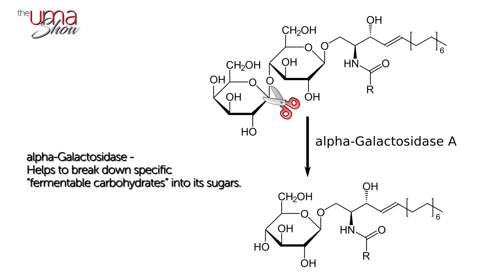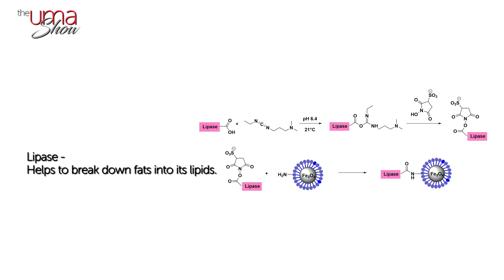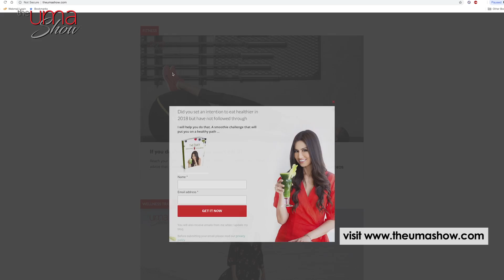All About Digestive Enzymes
Hello! My Tribe,

So what are digestive enzymes?
Technically, “enzymes” are compounds that help critical biochemical reactions to happen in your body. These reactions can be anything, from making neurotransmitters like serotonin, to burning food for energy, to breaking down food we eat into smaller pieces that our guts can absorb.
As I just hinted, “digestive enzymes” are specifically those enzymes we use for digestion. They’re enzymes that our digestive system naturally makes and secretes when we eat.
Now, all of the “macronutrients” we eat (carbs, protein & fat) need to be broken down into their individual (smaller) parts so that we can properly absorb and digest them. They’re just too big otherwise, and if we don’t absorb them properly, we can get symptoms of fatigue, malnutrition, digestive distress, or a host of other symptoms.

The most common digestive enzymes you’ll see on product labels are:

● Amylase - Helps to break down starch into its sugars.
● alpha-Galactosidase - Helps to break down specific “fermentable carbohydrates” into its sugars.
● Lactase - Helps to break down lactose into its sugars.
● Protease - Helps to break down protein into its amino acids.
● Bromelain and/or Papain - Help to break down protein into its amino acids.
● Lipase - Helps to break down fats into its lipids.

Who should consider taking digestive enzymes?
I would always recommend that you see a qualified health care practitioner for an expert opinion on whether your issues can be related to digestion, and which, if any, supplements can help you.

In general, the most common digestive symptoms that enzymes *may* help with are bloating, cramping, and/or diarrhea. Particularly if it happens after eating certain foods (think lactose-intolerance symptoms after eating dairy).

One reason for these symptoms can be that food particles are not broken down properly, and the larger pieces travel further down the digestive tract to the microbiota where those little critters start breaking them down themselves. And this is definitely troublesome for certain people.

Don’t get me wrong, a healthy gut microbiota is absolutely essential for good health. And more and more research is showing just how it can affect not only our digestion, but also our immune system, and even our mood.

What do I need to know? - Medical conditions

Of course, you should read the label of any products you take, and take them as directed, especially if they’re not specifically recommended for you by your health care practitioner who knows your history.

Here are two critical things to be aware of:

1 - Digestive enzymes that break down carbohydrates into sugars are not recommended for diabetics, or pregnant/breastfeeding women.

This is because taking them breaks down more carbohydrates into sugars than your body normally would; so, anyone at risk of blood sugar issues should take caution.

2 - When it comes to enzymes that break down proteins into amino acids, there are a few people who should avoid them because of potential interactions. That is if you have an ulcer, or are taking blood-thinners or anti-inflammatories, or if you’re having surgery.

The reason is because the digestive enzymes that break down protein are thought to cause or worsen ulcers, as well as have the ability to “thin” the blood and prevent normal clotting.

What do I need to know? - Possible Side effects

Using digestive enzyme supplements for a prolonged period of time may well justify an appointment with a knowledgeable practitioner. There may be strategies other than daily supplementation that can serve you better.

If you find that your symptoms get worse, or even if they don’t get better, you should probably stop using them.

Allergies are always a possibility, so if you know or suspect you’re allergic, then you should avoid them.

And, as always, keep supplements away from children.

Before considering a digestive enzyme supplement

You shouldn’t just jump to supplementing with digestive enzymes without a proper diagnosis or trying a few strategies first.

My first recommendation for digestive distress would be to relax more, eat slower, and chew more thoroughly. This helps to break down food and can put less stress on your digestive tract.

The second step would be to try eliminating certain troublesome foods from your diet (dairy & gluten, for example) and see if that helps.

Conclusion:

While many supplements are safe products, they’re not all for everyone.

I recommend that you:
● Read your labels carefully (who should take them, how to take them, when to stop taking them).
● If you have a medical condition or are taking medications to speak with your doctor or pharmacist.
● If you want expert advice on whether a specific supplement is for you, speak with a qualified health care practitioner.

Uma